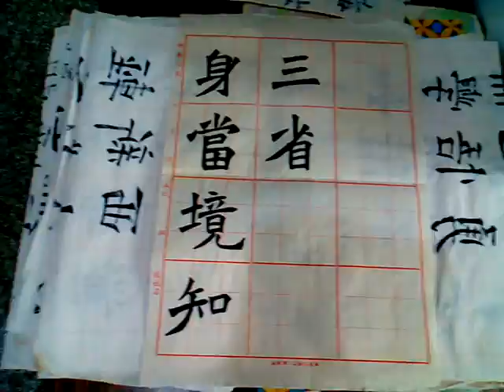附加好資源分享:
3.台灣寺廟藝術影片資料庫(影音檔已有1,546個)分享網址
4.多種主題影片播放清單目錄已有11頁(四百多組)(YouTube社會服務網路電視台)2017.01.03
5.道佛仙網路大學課程內容採開放式課程方式，免費提供全球網路遠距教學使用(檔案分享網址:(部分)
6.附錄:病危苦者救星--下營紅毛厝三藏寺負責人(不收費，使用中藥)，地點在鐵線橋通往下營的道路東邊，路樹是香菇造型的那一段